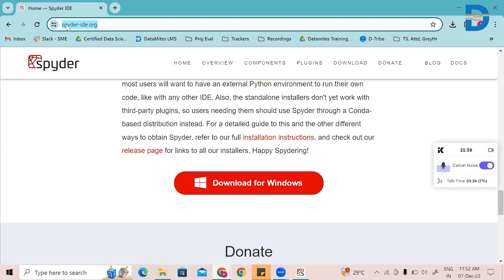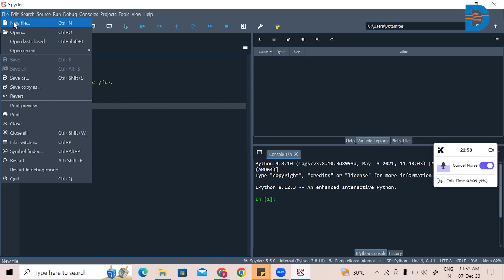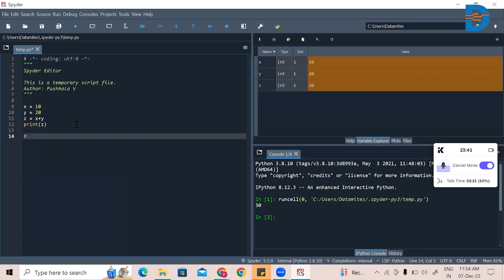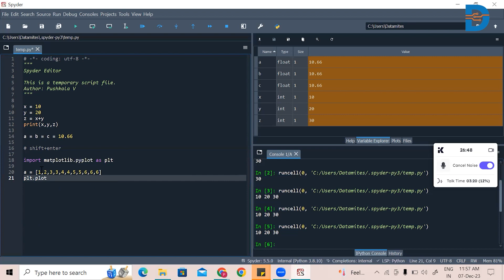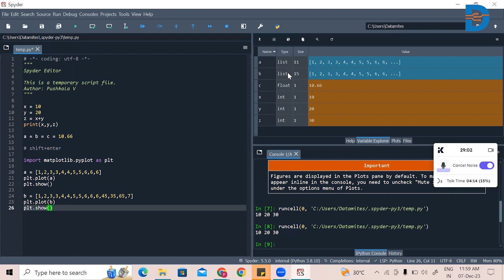Getting Started with Spyder: A Beginner's Guide | Python Tutorial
Are you new to Python programming and looking for a user-friendly IDE to streamline your coding experience? Look no further! In this beginner-friendly tutorial, we'll walk you through the basics of Spyder, a powerful Integrated Development Environment (IDE) designed specifically for scientific computing and data analysis.

Whether you're a student, a data scientist, or a researcher, Spyder offers a range of features tailored to enhance your Python workflow.

DataMites is a global institute for data science, machine learning, python, deep learning, tableau and artificial intelligence training courses. DataMites provides ML expert, Python Developer, AI Engineer, Certified Data Scientist and AI Expert courses accredited by IABAC®.